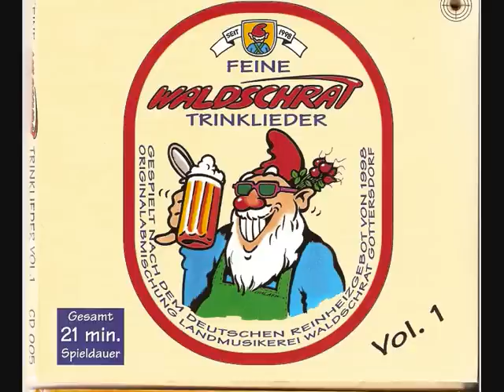Waldschrat - Schlucksperre (teil 1)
sorry, dass ich das lied zerschneiden musste, aber sonst wäre es zu lang gewesen. also hört euch auch teil 2 an!